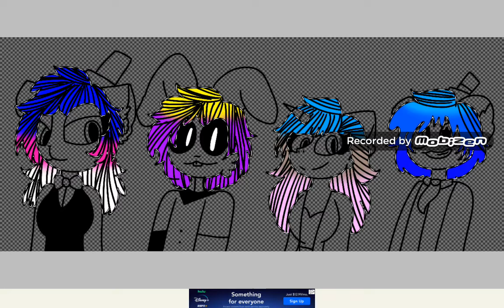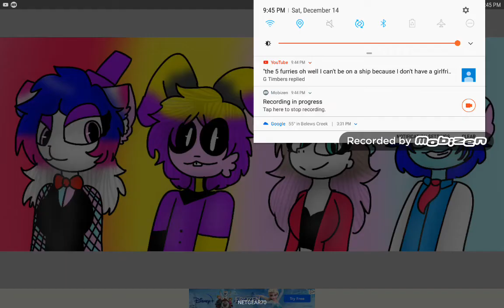Drawing your Furry Freak Circus Ocs #8-11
Gift for Himo rock mariam RP
Their Furry Freak Circus Ocs
Marta the cat
Jr the Bonnie
Carrie the pony
Ray the rat

So I haven't been doing a speedpaint of any Furry Freak Circus Ocs in a while.
So I'm gonna try go back to that. Anyways I hope you like it.

Song : Join us for bite
Artist : JT Music